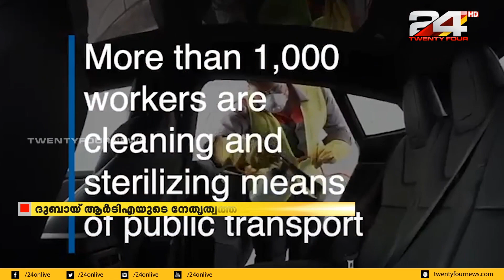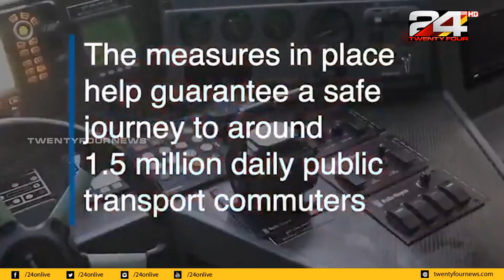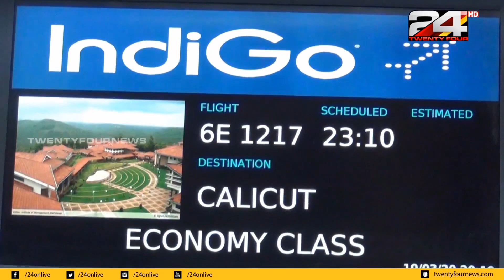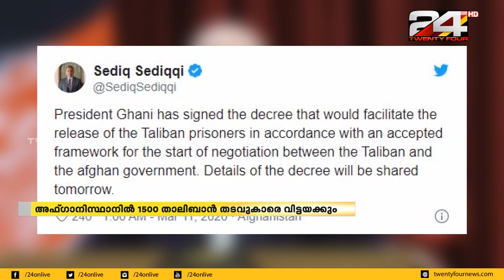GULF FOCUS | ഗൾഫ് വാർത്തകൾ | 11 MARCH 2020 | 24 NEWS